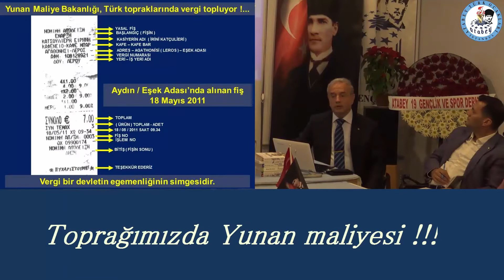ATO İstanbul' da Ümit Yalım Uyarıyor: Adalarımızda Yunan Polisi ve Maliyesi Devrede !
MSB Eski Genel Sekreteri Sn Ümit Yalım' ın, 16 Kasım 2019 Cumartesi günü ATO İstanbul' da yaptığı sunumda EGE Adalarımızda Yunan polisi ve maliyesi ile karşılaştığını anlatıyor